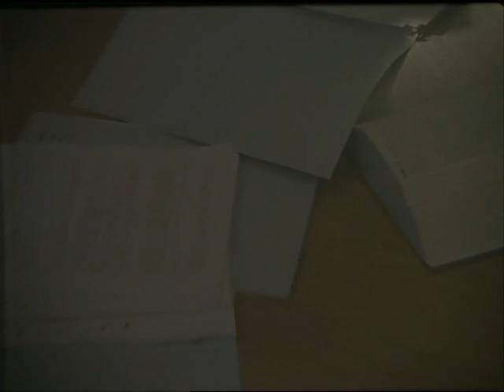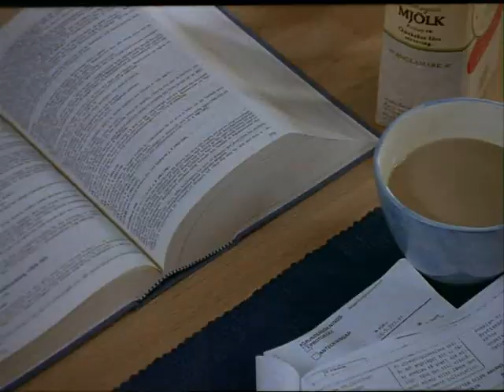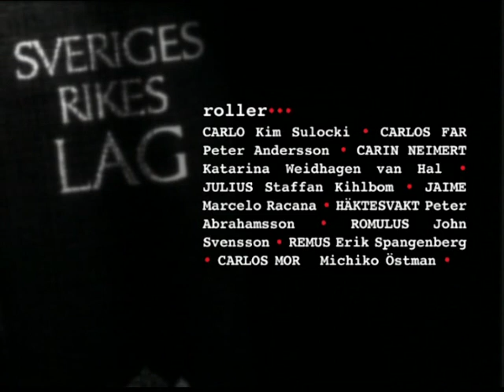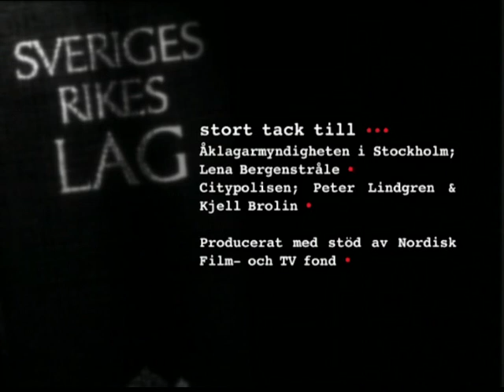Emma åklagare 02 att korsa linjen